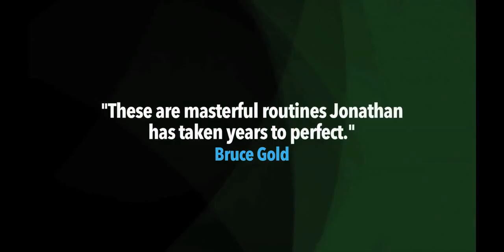Jonathan Levit Ahead of the Game Black Rabbit Series Issue #5